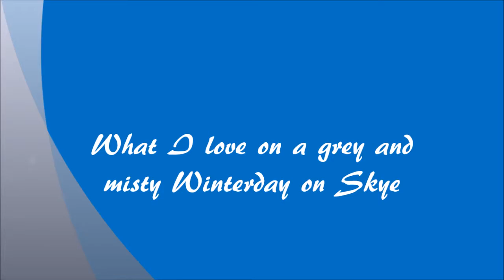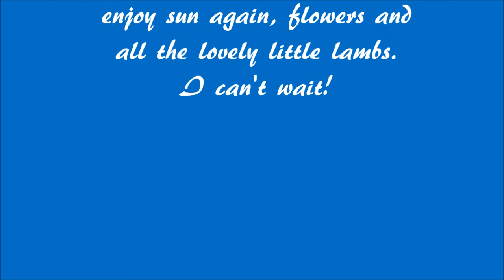What I love on a grey winter's day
On a grey, misty and cold winter day I like to look out of my window and watch my neighbour feeding his sheep